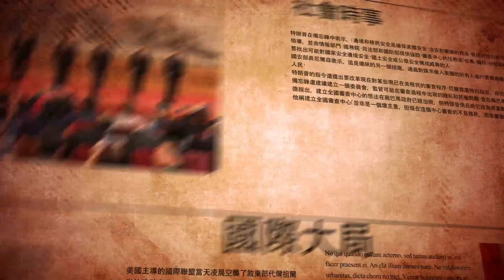03082018總編輯時間(第6節)